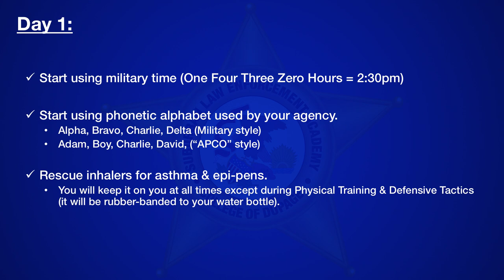Suburban Law Enforcement Academy - Orientation Speech